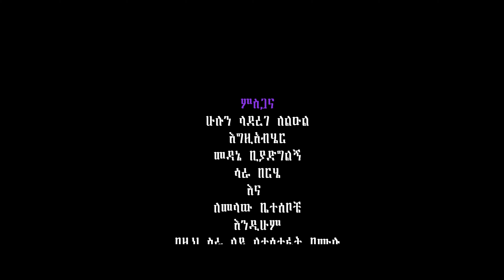Dina Asres - Megalo | መጋሎ - New Ethiopian Music 2023 (Official Video)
Ethiopian Music : Dina Asres | ዲና አስረስ - Megalo | መጋሎ - New Ethiopian Music 2023 (Official Video)